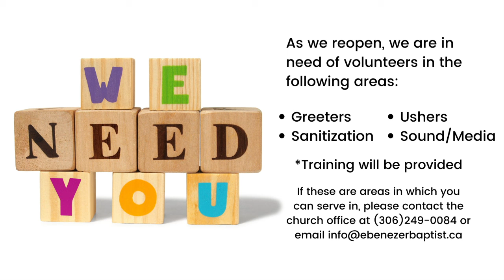July 12th, 2021 Daily Devotional with Kristen Heppner